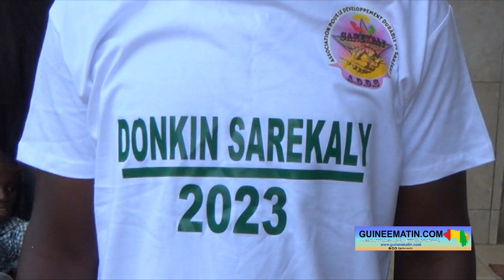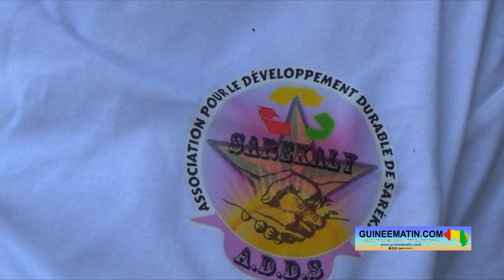Donki Sarékaly: le coordinateur, Siddy Diallo, annonce les couleurs de et appelle à la mobilisation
L'association pour le développement durable de Sarékaly (l'ADDS) prévoit une fête de Tabaski 2023 mémorable aux ressortissants, qui se rendront dans leur sous-préfecture, mais également aux habitants de cette localité de la préfecture de Télimélé. À l'occasion de cet événement dénommé "Donkin Sarékaly, plusieurs activités de développement et sociales sont prévues par l'association, a appris Guineematin.com à travers un des ses journalistes.

La fête de l'Aïd Al-Adha ou encore fête de Tabaski sera célébrée le 28 juin prochain, selon le calendrier musulman. Boubacar Siddy Diallo, coordinateur de Donkin Sarékaly, indique que cette édition sera spéciale cette fois-ci, notamment avec des actions de reboisement, un match de Gala, un thé-débat sur le développement de la localité et un barbecue géant.

« Cette édition de l'année est spéciale parce que ça regroupe tous les ressortissants et fils de la localité. Donc on veut mettre en avant la sous-préfecture et puis réunir tout le monde autour d'un sujet dont on doit débattre. La première des choses, on a prévu de faire un reboisement dans les blocs administratifs de la sous-préfecture, dans les lycées parce que Sarekaly est la seule sous-préfecture de Télimélé qui a deux lycées et deux collèges. En même temps, on fera une sensibilisation sur la nécessité du reboisement. On a prévu aussi un match de gala à Sogoroya, à l'école primaire de Madina Télico et puis on a prévu une excursion qui se fera à la grotte de Ley Legguel. Il y a un sacrifice à la Mosquée de Missidé Lenguéwi. Cette mosquée n'a pas été choisie par hasard, c'est l'une des premières mosquées de de la Guinée, et qui n'a pas été changé jusqu'à présent. Ça n'a pas été modifié. Donc on a prévu un sacrifice au nom de toute la jeunesse de Sarekaly et de Télimélé. Il y aura aussi un thé-débat à Holladédian, où on parlera des approches pour reconstruire la maison des jeunes de Sarekaly détruite lors de la grève générale de 2007. On parlera également de comment lotir notre sous-préfecture parce que Sarekaly est la sous-préfecture la plus proche de la préfecture de Télimélé. Donc on a vraiment intérêt que la sous-préfecture-là soit lotie, bien aménagée pour permettre à d'autres qui ne peuvent pas avoir les moyens d'habiter en ville de venir le faire à Sarékaly à environ 7 Km de la commune urbaine. On fera une sensibilisation générale parallèle à chaque activité prévue. Il y aura aussi des formations gratuites offertes aux jeunes sur Wikipedia. On finira par un barbecue géant à Hollandédian », a-t-il expliqué.

Pour rendre encore plus beau Donkin Sarékaly, Boubacar Siddy Diallo invite les ressortissants et habitants de la sous-préfecture à se joindre à l'événement.

« Nous demandons aux gens de Sarekaly d'adhérer à l'ADDS (association pour le développement durable de Sarekaly), pour faire un mouvement d'ensemble. Et de venir se joindre à nous pour faire la fête ensemble », a-t-il conclu.